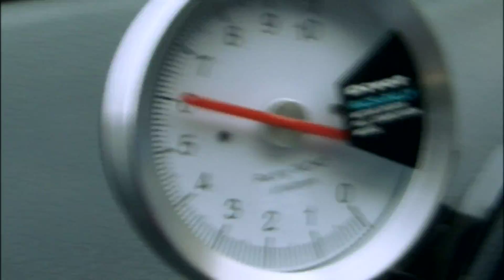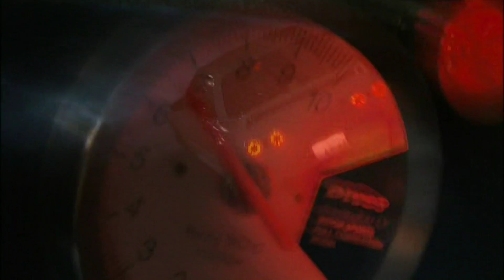Skyline R32 GT-R drift